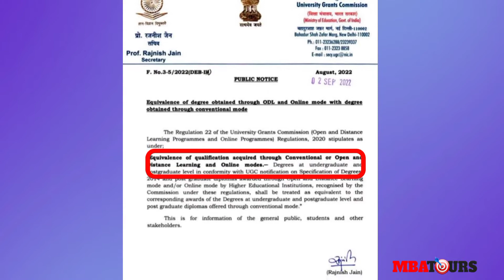UGC New Update For Online & Distance Education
Hello, guys! This video includes all the information about the recent announcement of the UGC's new update for online and distance learning. The UGC has taken a fresh step in the direction of improving education. Watch the entire clip to learn everything there is to know about this announcement before anyone else. Keep looking for more videos just like this. Many thanks